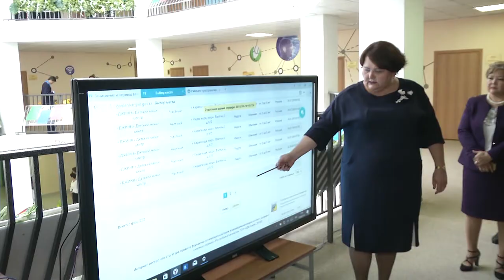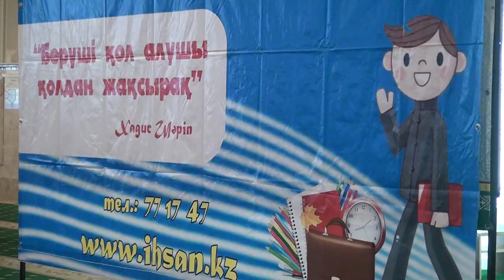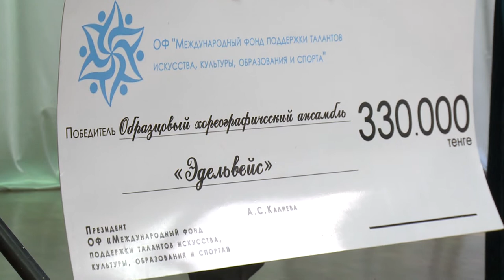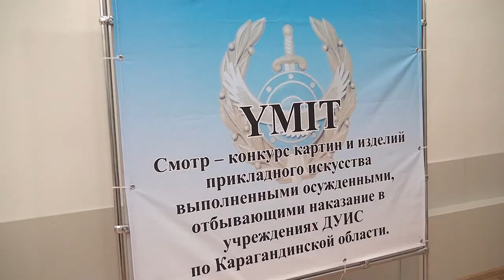24/08/2018 - Бірінші Қарағанды телеарнасының жаңалықтары